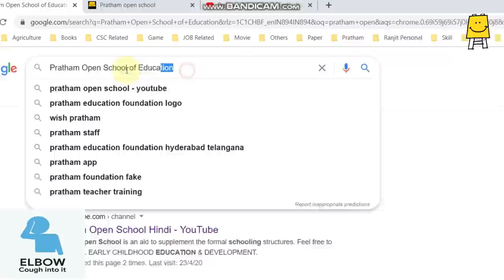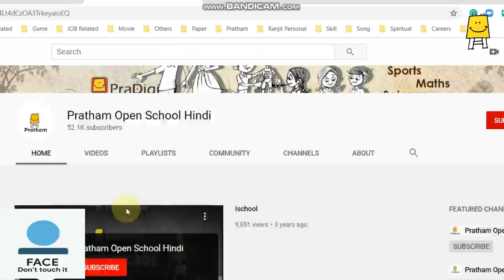Pratham Corona Song by West Bengal Team